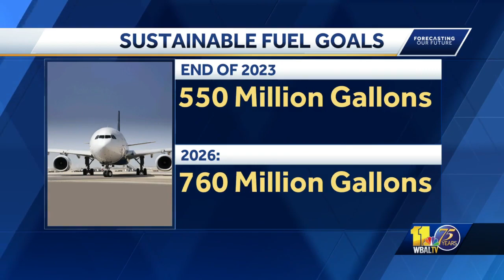BWI-Marshall to fuel planes with cooking oil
BWI-Thurgood Marshall Airport will soon begin transforming cooking oil into sustainable jet fuel.  You may have heard about cars running on cooking oil, but some of America's biggest air carriers are putting it to use for their aircraft.  BWI is now the seventh airport nationwide to take part in this sustainability initiative. The oil used for planes will come from the 60 restaurants inside the airport. BWI officials said the process will not only prevent the grease from going into landfills, but also save money on expenses, and eliminate harmful spills.